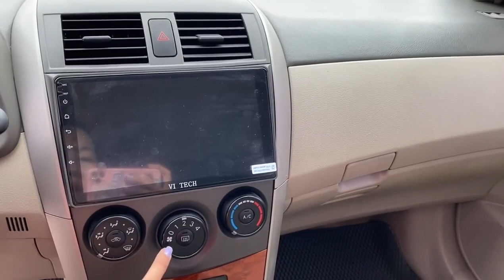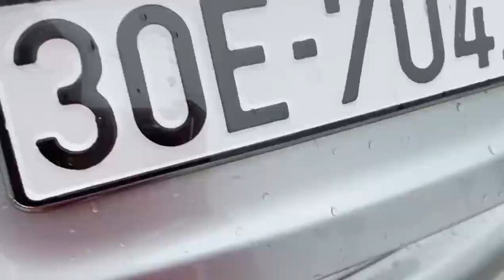Lê Hương vừa về Toyota Corolla Altis Giá Rẻ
mọi thông tin về xe và thủ tục mua bán trao đổi ký gửi xe ô tô cũ đã qua sử dụng xin vui lòng liên hệ trực tiếp đến Zalo 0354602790 gặp em Lê Hương Ô Tô Cũ Hải Dương xin trân trọng cảm ơn.